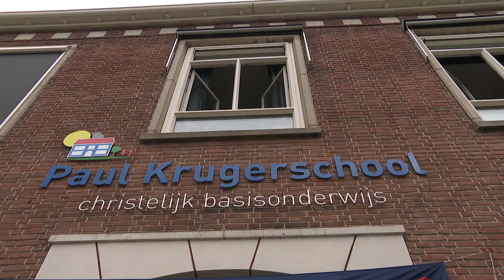Ventileren in de winter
Kan corona zich verspreiden via ventilatie? Een belangrijk onderwerp in de school.